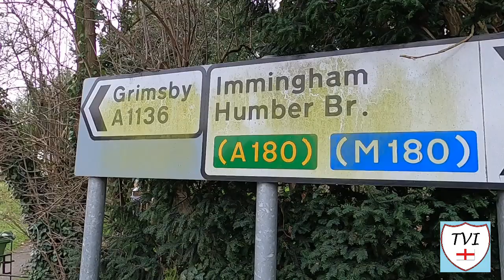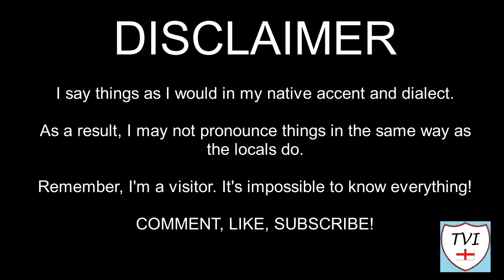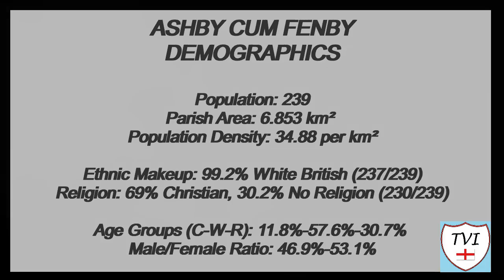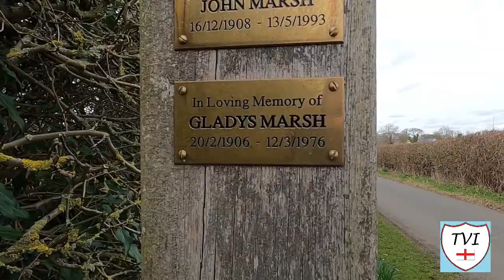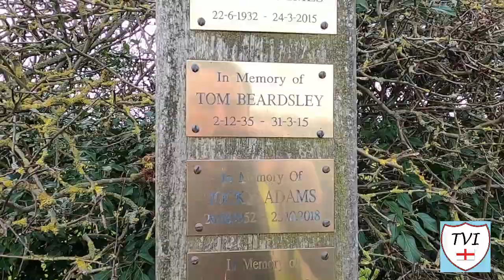ASHBY CUM FENBY: North East Lincolnshire Parish #13 of 21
NORTH EAST LINCOLNSHIRE PARISH #13: ASHBY CUM FENBY

Ashby Cum Fenby describes itself as a “little gem of a village” on its very own parish council website. This one sits six miles South of Grimsby, nestled at the foot of the Lincolnshire Wolds. It boasts a modest population, and the people who call it home are extremely proud of their village.

Commonly called Ashby, instead of its longer more official name, the village is quite narrow, and has plenty of narrow roads to boot. Trust me, parking in this one was certainly a challenge! Ashby is quite a common village name in Lincolnshire. The origin of the name is probably Old Scandinavian, deriving from the personal name Aski, making this "Aski's farmstead".

The same can be said for the area of Scunthorpe with the same name. However it could also mean "farmstead where ash trees grow". Whatever the case, Ashby cum Fenby is a lovely little village, one of the quietest in North East Lincolnshire.

Ashby has connections to the Wray family – the very same who discussed in the Glentworth episode of West Lindsey. In around 1630, Lady Francis Wray built six almshouses close to the church. In 1641, her son Sir Christopher Wray endowed them. In 1969 they were rebuilt to form four slightly larger dwellings. Aside from these landmarks, Ashby also has a hotel in the grounds of a former farmyard, a church hall and an actual hall which has an ancient well in its grounds.

Let’s go find it all, shall we?